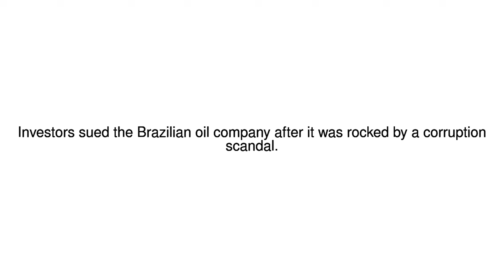News Update Petrobras pays $2.95bn to settle US class action 03/01/18